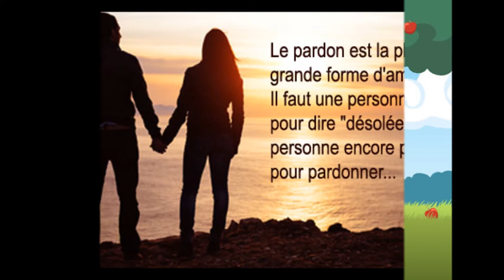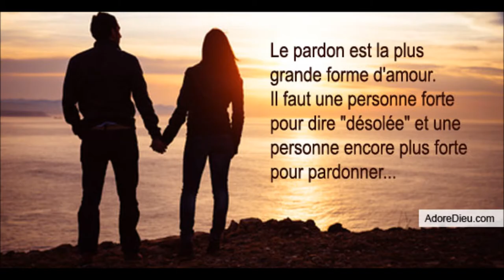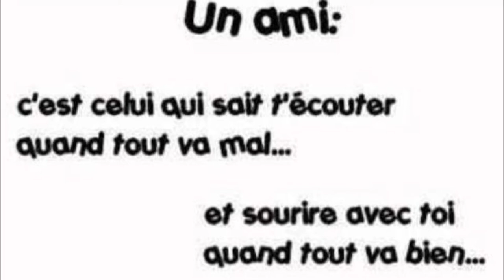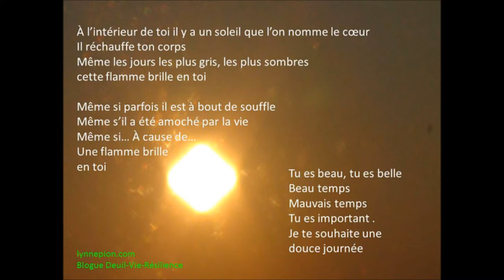"Imagical Gallery" by Fanny Rose - SMI 4.16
Texts & Pictures : Fanny Rose
Soundtrack : "It's only mistery" by Arthur Simms
Regie : Jean Gregorio

"The job of the artist is always to deepen the mystery."